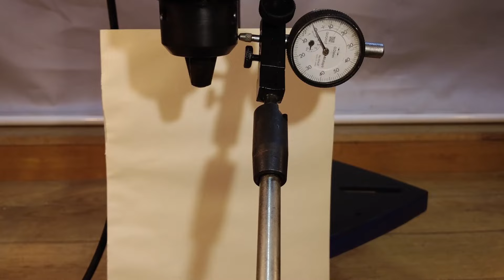8" Bench Drill Restoration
Thanks for your reminding, I corrected the previous editing errors. Thank you very much!